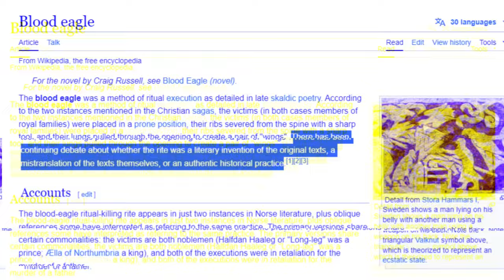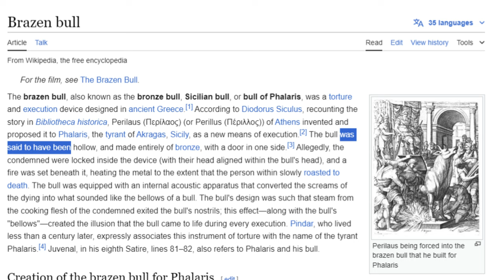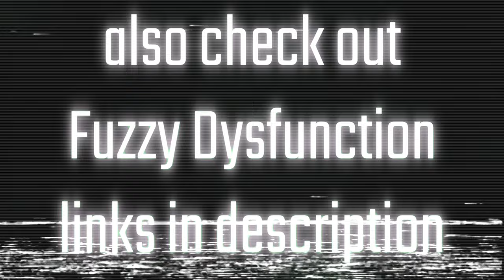DISTURBING Ancient Executions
This is the kind of video that happens when you go down a youtube rabbit hole for 4 hours. I enjoyed this one, even if some of the entries ended up reading more like "woah did you hear about X people that kill people like this" from some guy named Craig.

Trying to continue to upload with consistency, but it's tough. Not because of anything particularly bad going on in my life or anything, but just cause I'm a lazy sack of crap. Which is the same reason I'm not adding chapter right now. Might do it later, we'll see.

Also the jersey is from before Rick Fox was ousted, for the one person that might know what it's from

Chapters
0:00 Intro
1:36 Will it Keal?
2:41 Mazza-tayo
3:49 Roamin Beasties
5:11 Holy T-Pose
6:44 ...and around the corner
7:58 Beagle
9:01 Flava Flayed
10:20 Doodled & Dimed
12:09 Canon
13:32 Wheely Bad
14:56 Never Forget
16:26 That's Bull
17:33 Boatz
19:16 Wrap-Up

Check Out Fuzzy Dysfunction! They're cool dudes.

According to the NIH, some wise choices that can help you live longer include:
Exercise: Regular exercise can help strengthen your heart and muscles, and may help prevent diseases. It can also improve your mental and emotional health, and increase productivity.
Eat a healthy diet: You can get tips for healthy eating at ChooseMyPlate.gov.
Manage your weight: Losing even 5–10% of your excess weight can add years to your life, and help you feel better and have fewer health issues.
Don't smoke or use tobacco
Keep your brain active
Get regular medical checkups
Drink alcohol in moderation: Some research suggests that moderate drinking can increase life expectancy. For example, a 2018 study in PLOS Medicine found that people who drink in moderation are less likely to die young than those who don't drink at all.

History

Anarchist Auguste Vaillant about to be guillotined in France in 1894
Execution of criminals and dissidents has been used by nearly all societies since the beginning of civilisations on Earth.[17] Until the nineteenth century, without developed prison systems, there was frequently no workable alternative to ensure deterrence and incapacitation of criminals.[18] In pre-modern times the executions themselves often involved torture with painful methods, such as the breaking wheel, keelhauling, sawing, hanging, drawing and quartering, burning at the stake, crucifixion, flaying, slow slicing, boiling alive, impalement, mazzatello, blowing from a gun, schwedentrunk, and scaphism. Other methods which appear only in legend include the blood eagle and brazen bull.

The use of formal execution extends to the beginning of recorded history. Most historical records and various primitive tribal practices indicate that the death penalty was a part of their justice system. Communal punishments for wrongdoing generally included blood money compensation by the wrongdoer, corporal punishment, shunning, banishment and execution. In tribal societies, compensation and shunning were often considered enough as a form of justice.[19] The response to crimes committed by neighbouring tribes, clans or communities included a formal apology, compensation, blood feuds, and tribal warfare.

A blood feud or vendetta occurs when arbitration between families or tribes fails, or an arbitration system is non-existent. This form of justice was common before the emergence of an arbitration system based on state or organized religion. It may result from crime, land disputes or a code of honour. "Acts of retaliation underscore the ability of the social collective to defend itself and demonstrate to enemies (as well as potential allies) that injury to property, rights, or the person will not go unpunished."[20]

In most countries that practice capital punishment, it is now reserved for murder, terrorism, war crimes, espionage, treason, or as part of military justice. In some countries, sexual crimes, such as rape, fornication, adultery, incest, sodomy, and bestiality carry the death penalty, as do religious crimes such as Hudud, Zina, and Qisas crimes, such as apostasy (formal renunciation of the state religion), blasphemy, moharebeh, hirabah, Fasad, Mofsed-e-filarz and witchcraft. In many countries that use the death penalty, drug trafficking and often drug possession is also a capital offence. In China, human trafficking and serious cases of corruption and financial crimes are punished by the death penalty. In militaries around the world, courts-martial have imposed death sentences for offences such as cowardice, desertion, insubordination, and mutiny.[21]